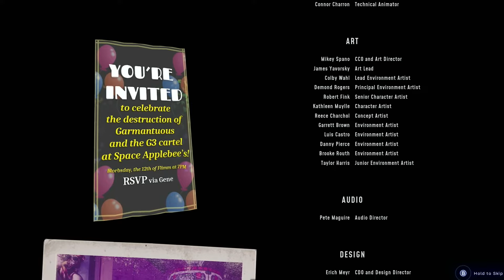High on Life Last Boss, Wedidit